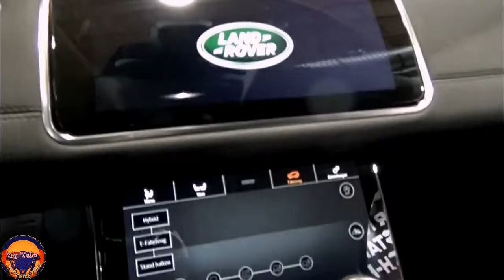New 2022 Range Rover Evoque P300 R-Dynamic Big SUV Exterior and Interior FHD